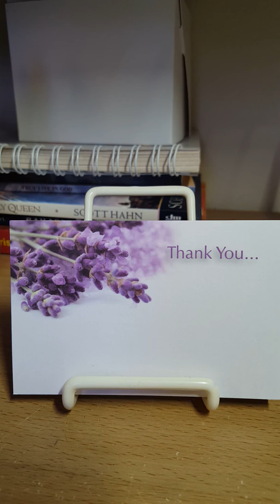Lagu utk Indonesia II